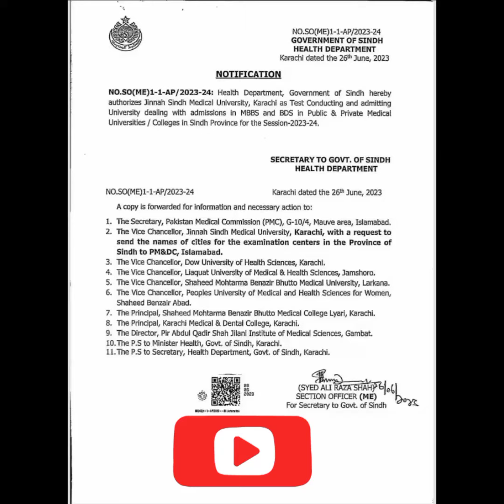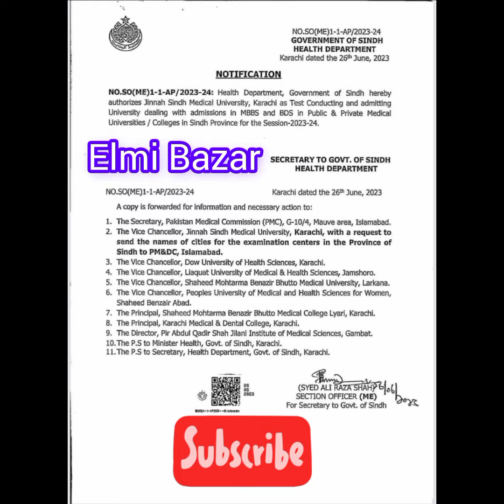MDCAT Updates - Jinnah Medical University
MDCAT Updates - Jinnah Medical University - Latest News For Sindh Students 2023